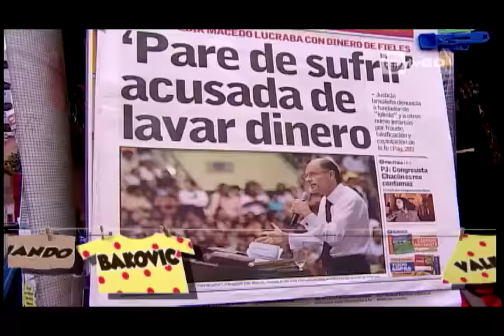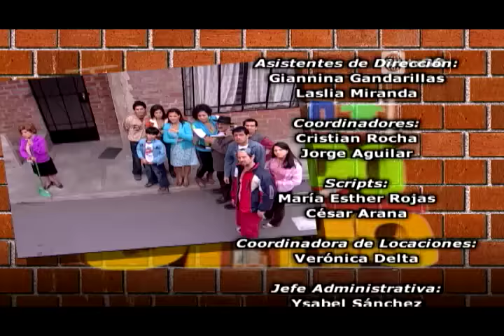Al Fondo hay Sitio - Temporada 1 - Capítulo 105